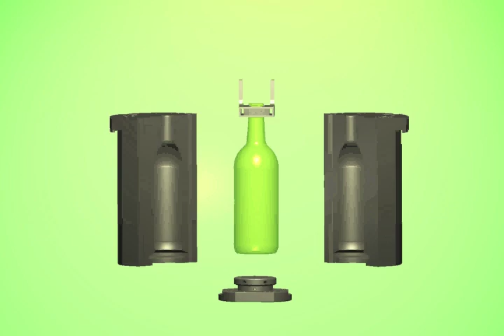Glass wine bottle creation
Use Autodesk Inventor and 3dsMax to show glass wine bottle creation